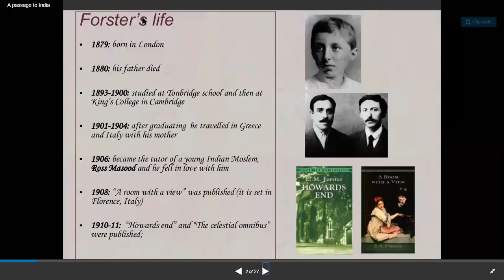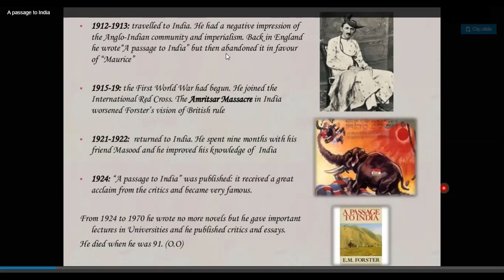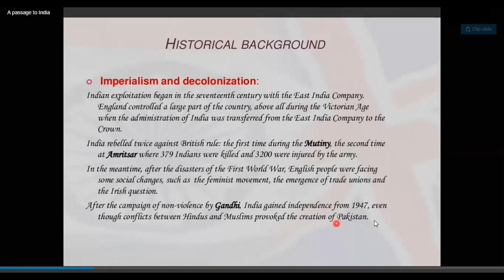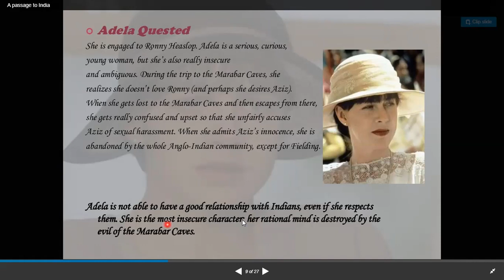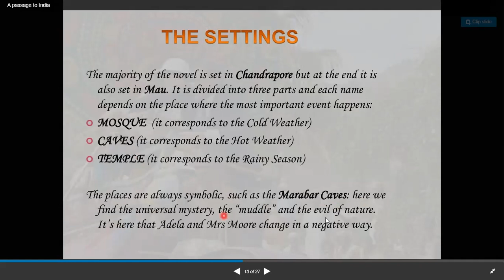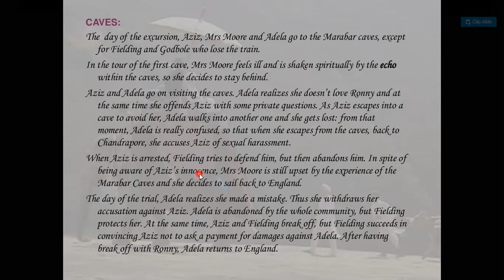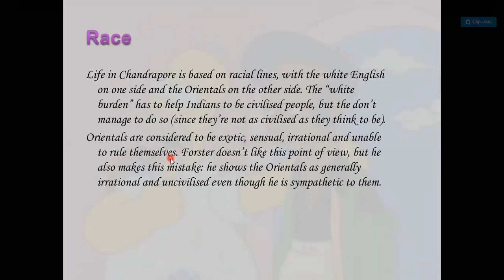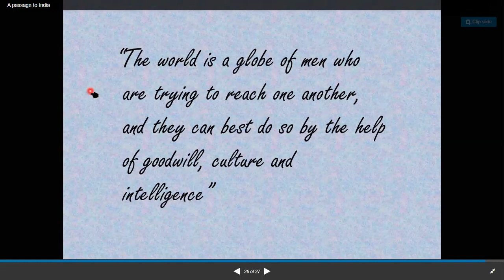PASSAGE TO INDIA INTRODUCTION URDU/HINDI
A Passage to India is a novel by English author E. M. Forster set against the backdrop of the British Raj and the Indian independence movement in the 1920s.